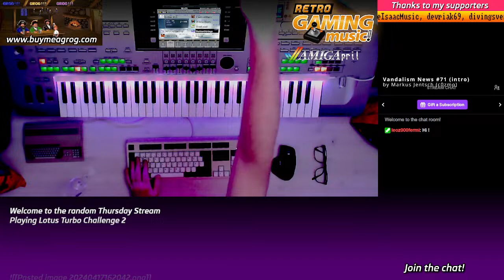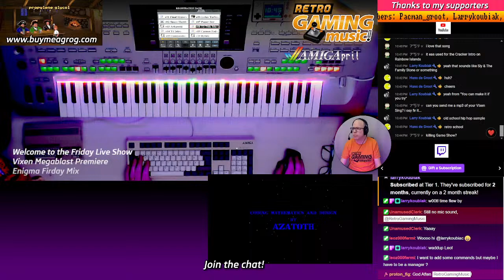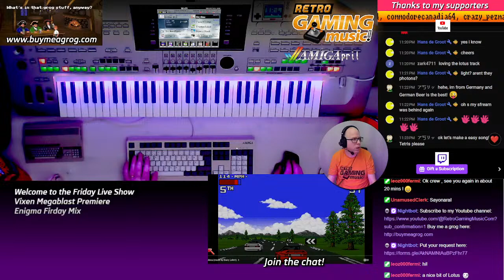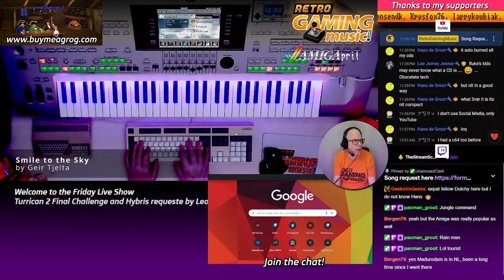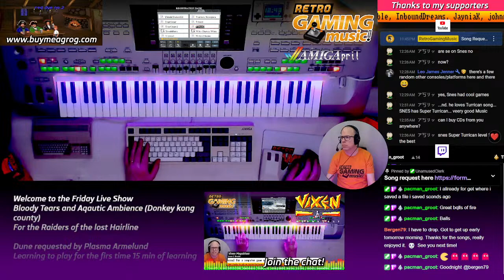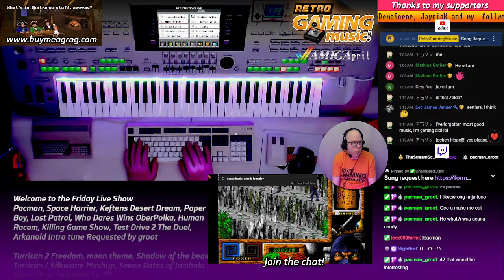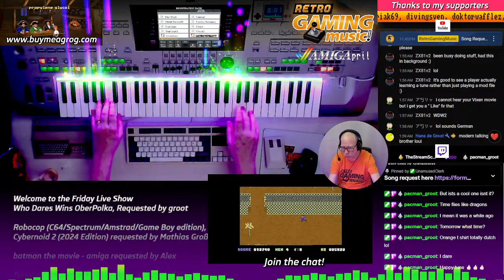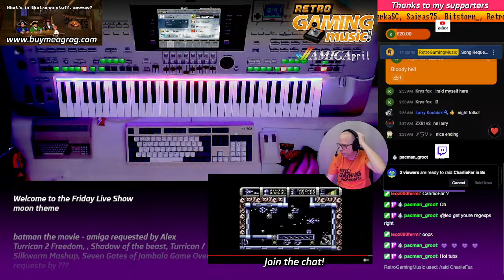Friday 🔴LIVE Show amigapril (April 19 2024)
or 🍺🍺 SAY THANKS?!